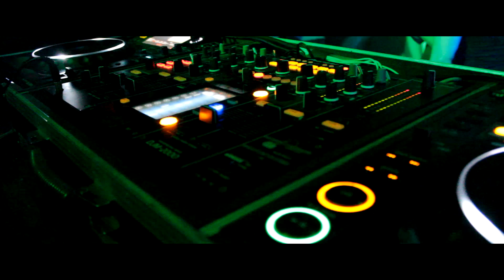DJ Pushee@Profile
Dublin NYE